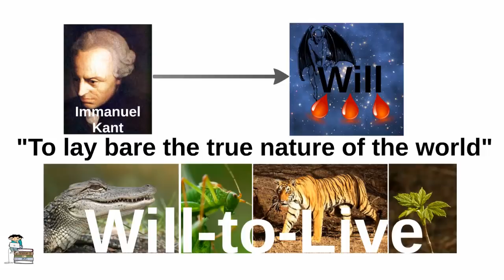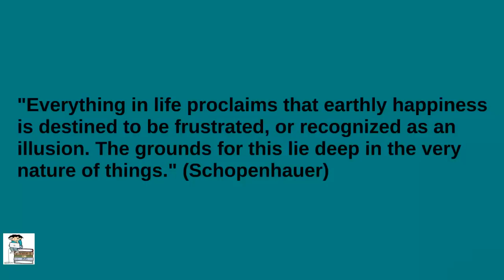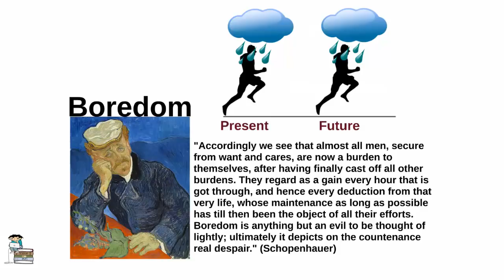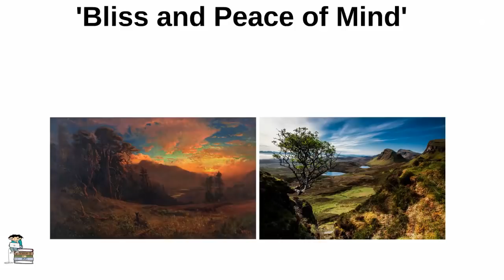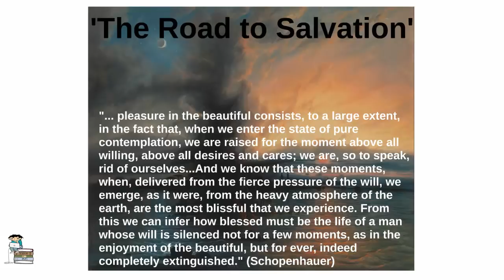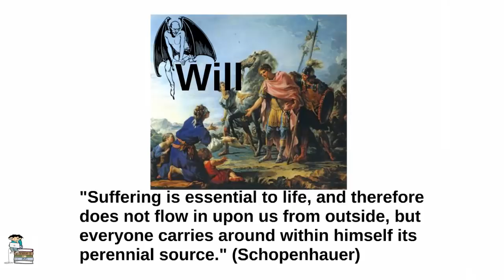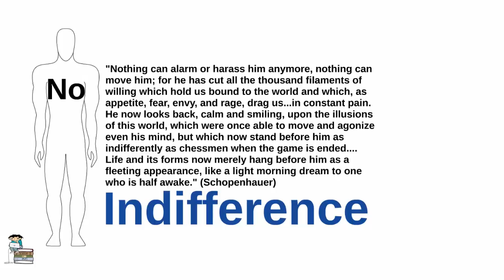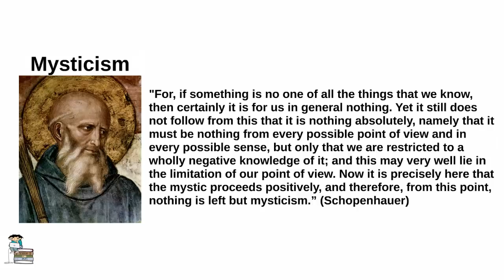Introduction to Schopenhauer: Schopenhauer's Ethics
In this lecture we look at what it means for us as human beings to manifestations of will, and investigate how Schopenhauer thought this knowledge should influence how we live.

for more videos, video transcripts and more!